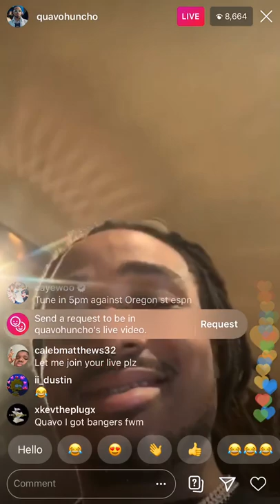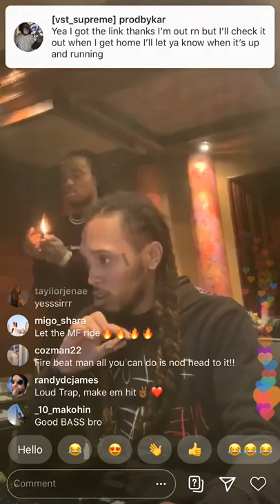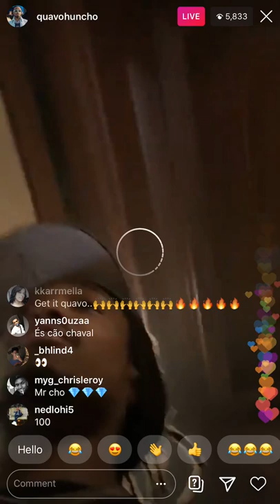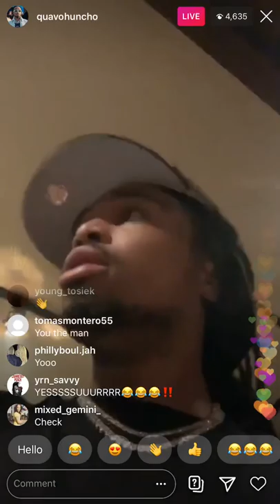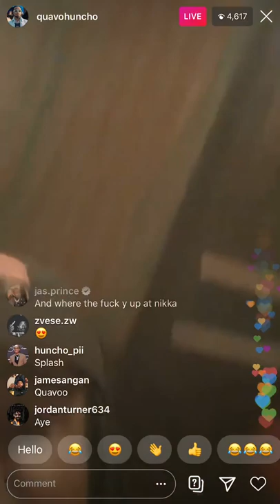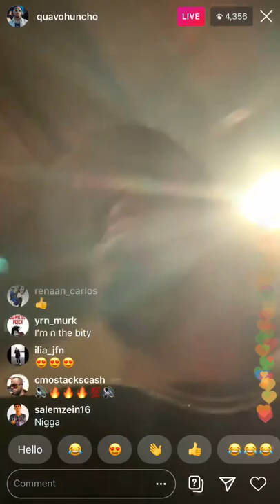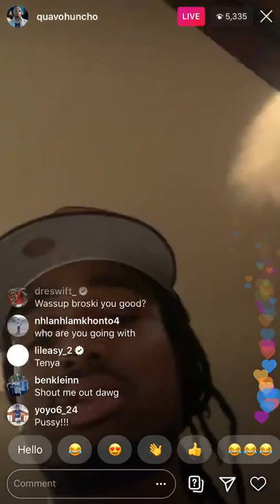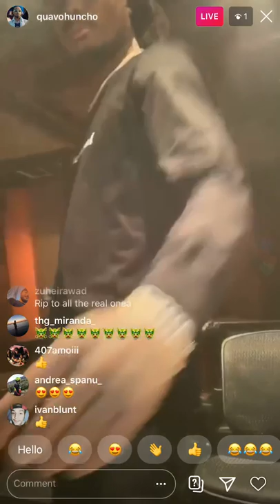Quavo x DJ Durel Culture 3 Studio Session